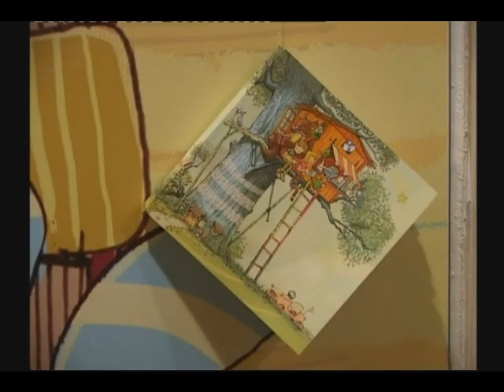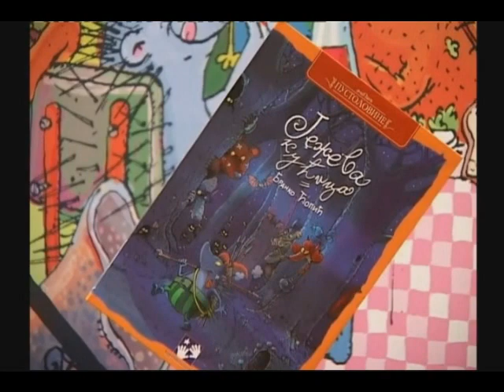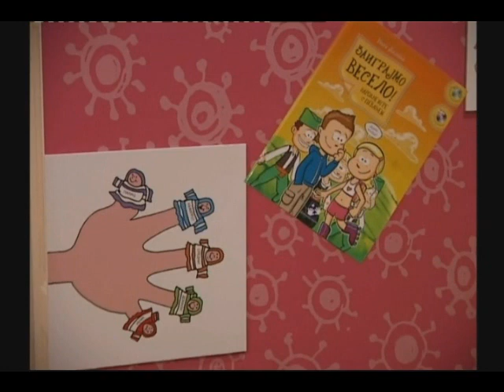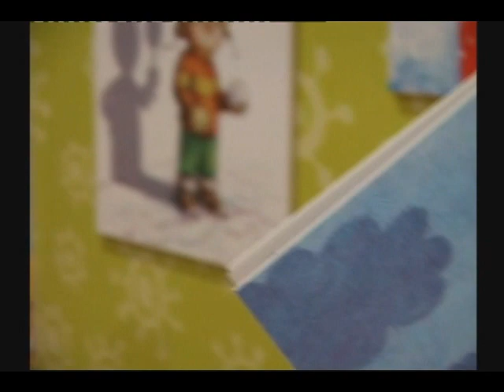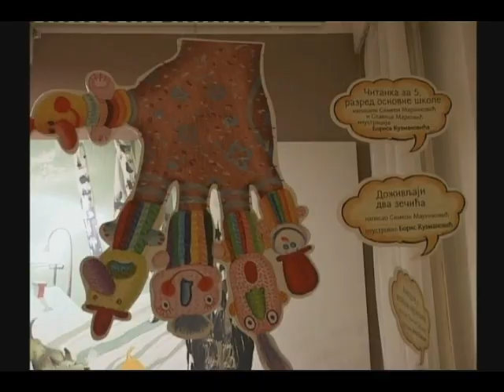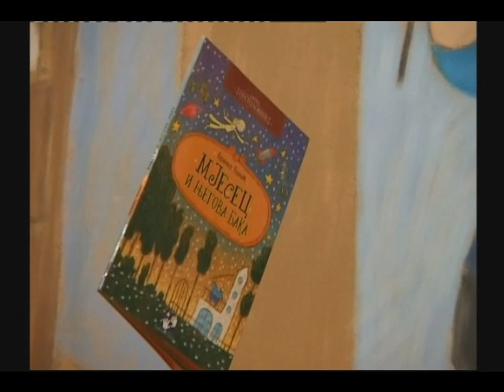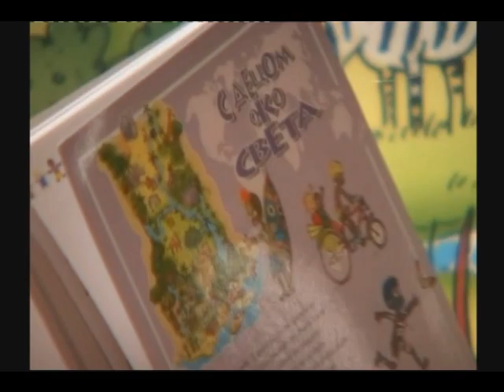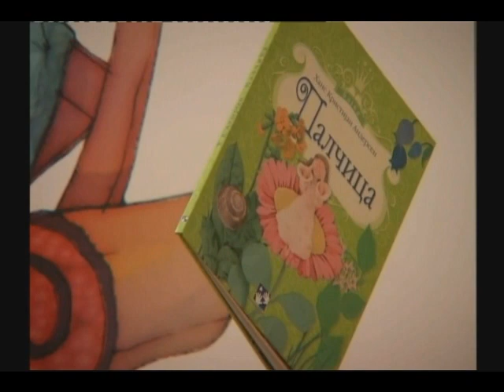Ilustratori Kreativnog centra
Izložba ilustratora Kreativnog centra u Muzeju primenjene umetnosti u Beogradu od 12. novembra do 5. decembra 2009.